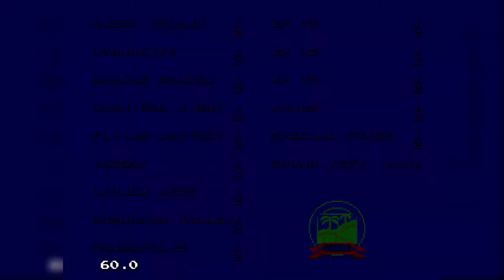Sonic the Hedgehog 3 (Nov/3/1993 prototype)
Vuelvo otra vez con el tema de los prototipos, como anteriormente vimos una de las betas de Sonic CD, en este caso quiero compartirles la Beta de noviembre de 1993 de Sonic 3, en la cual lo primero que notamos es el render en CGI de Sonic en la pantalla de titulo es un tanto diferente al del juego final, al no tener los efectos granulados de tramado tipicos de Mega Drive, luego vemos que en la introduccion de Angel Islan, Sonic utiliza la tabla que mas tarde se uso para Ice Cap Zone.

Otro de los detalles que mas resaltan, son el uso de los sprites de Sonic 2, ya que en un principio se tenia planeado usar estos y no los que se ven en la version final.